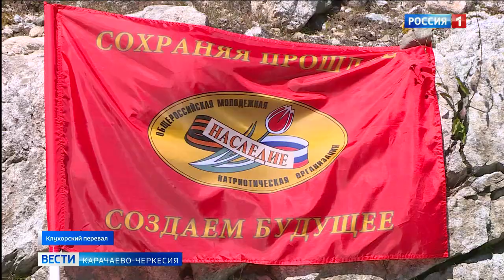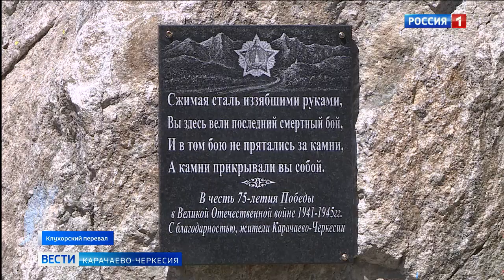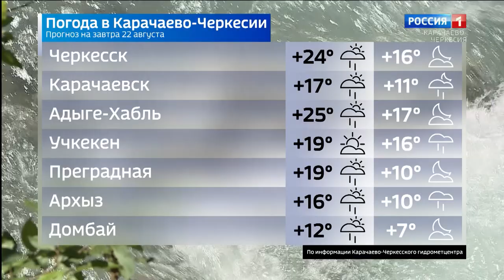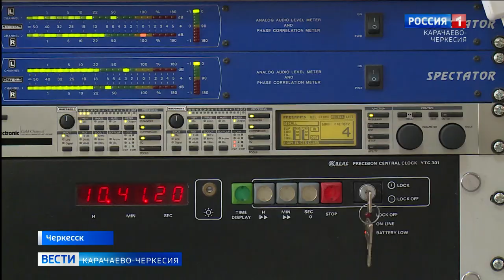Вести Карачаево-Черкесия 21.08.2020